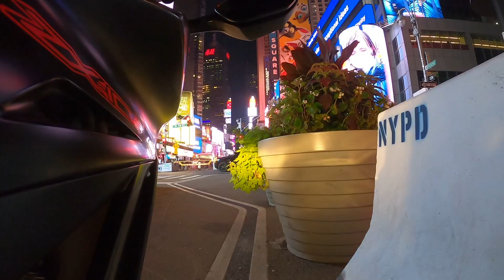New York City